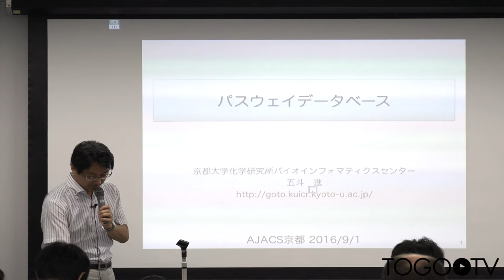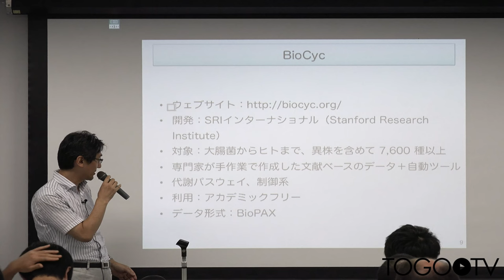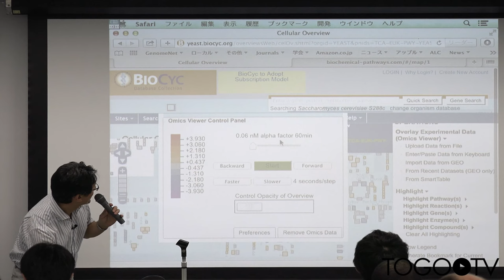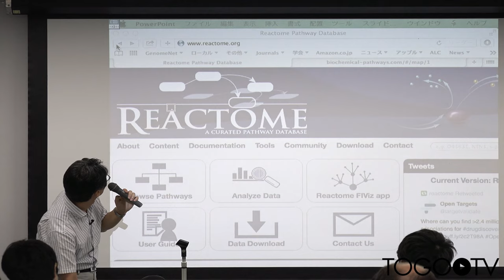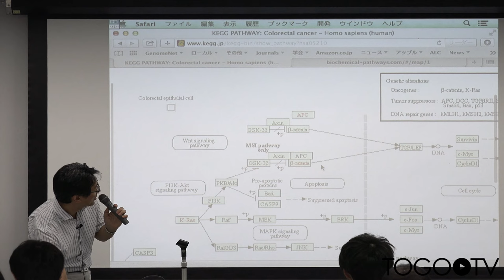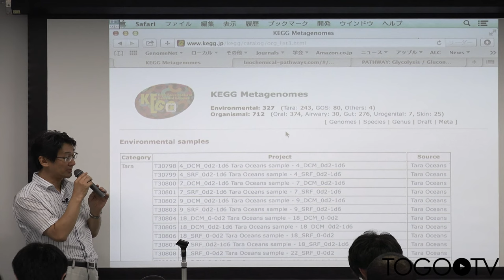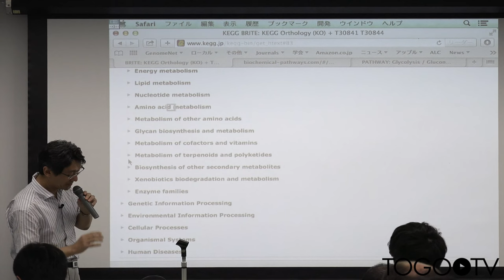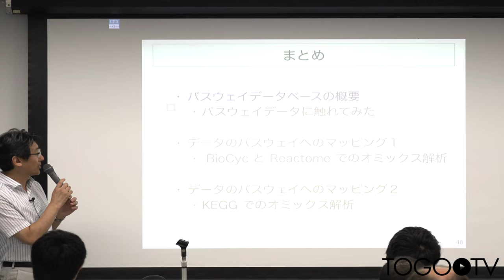パスウェイデータベース @ AJACS京都2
本日の統合TVは、2016年9月1-2日に開催された統合データベース講習会:AJACS京都2から、京都大学 化学研究所 五斗 進 准教授 による「パスウェイデータベース」をお送りします。約1時間30分です。

本講習では、パスウェイデータベースの概要とデータ形式などを紹介するとともに、主にBioCyc、Reactome、KEGGの使って、手持ちのオミックスデータをパスウェイにマッピングする方法について実習形式で紹介しています。